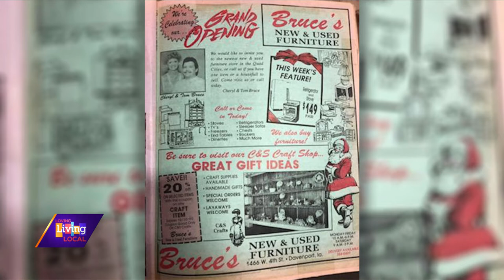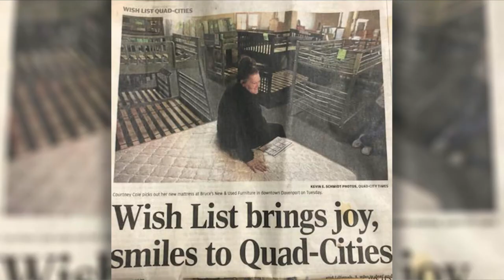Bruce’s Furniture celebrates 31 years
Cheryl Bruce stopped by to talk about how Bruce’s furniture is continuing it’s tradition of offering great deals after 31 years.